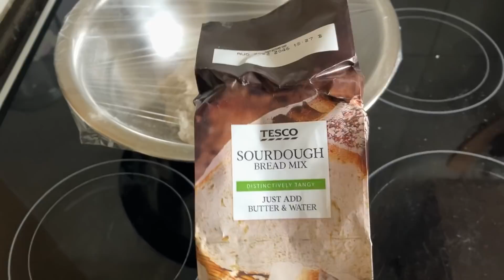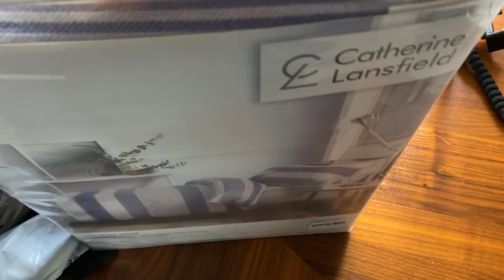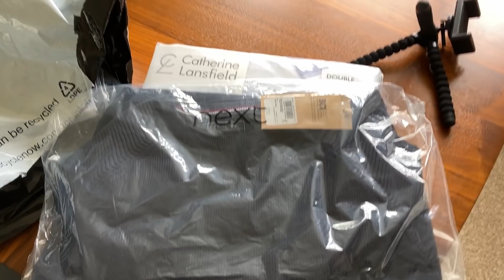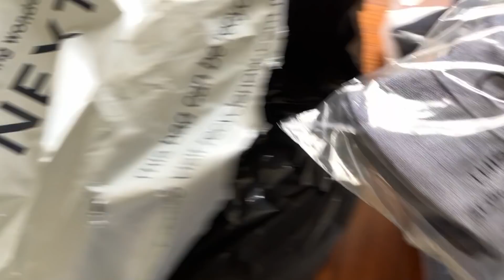Vlog - Experimenting with cake | making bread| Oscar’s new haircut | next clothing haul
Liliana

Vax carpet cleaner

4 in 1 gadget